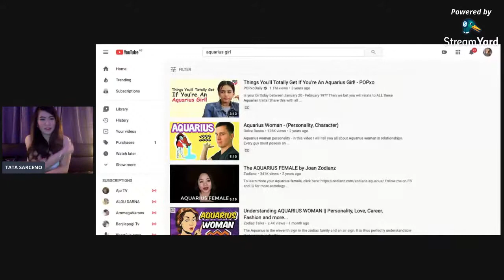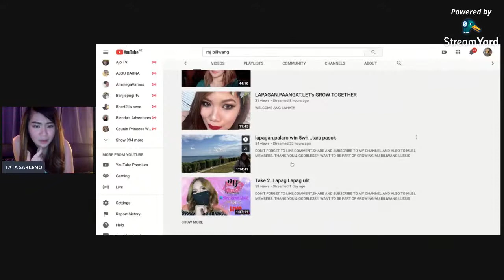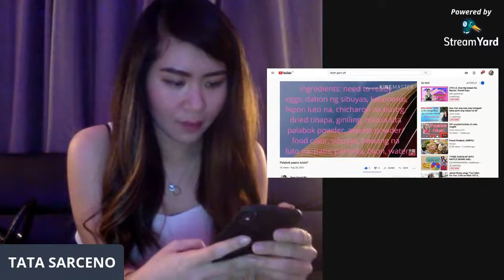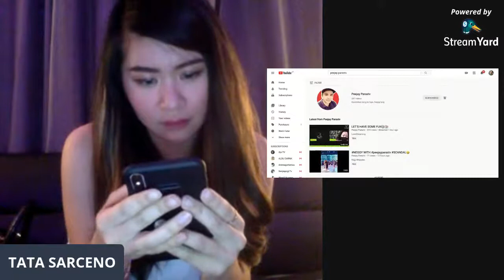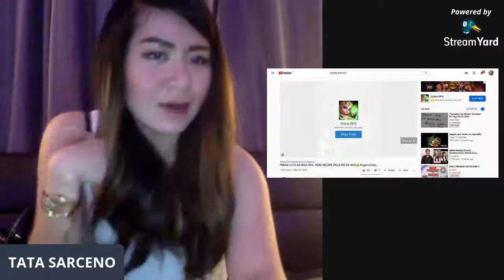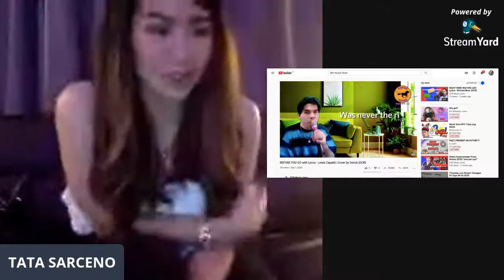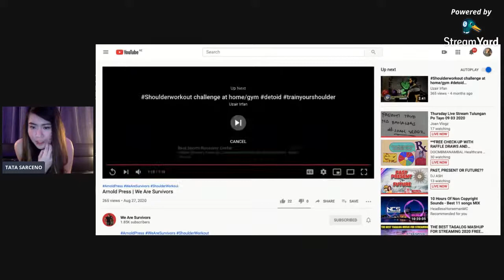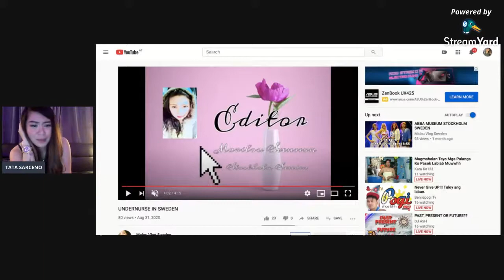Livestream #9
Drop your bahay!